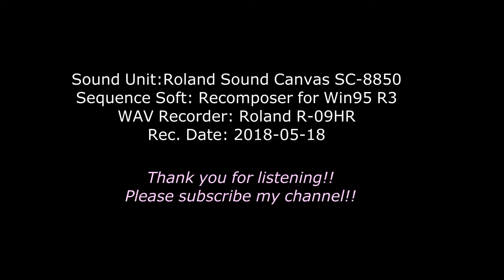[DTM] Menuet from Suite 2 BWV1008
Menuet from Suite 2 BWV1008
Arrangement for Clarinet

Sound Unit: Roland SoundCanvas SC-8850
Sequence Soft: Recomposer for Win95 R3
WAV Recorder: Roland R-09HR
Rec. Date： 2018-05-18